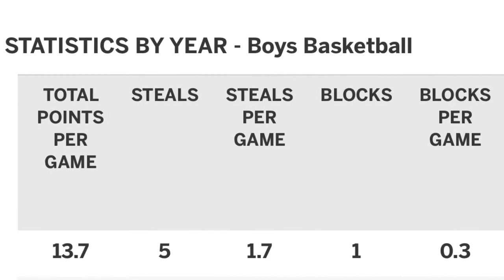Argjend Imeri LEADS Nottingham!!!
Argjend Imeri LEADS Nottingham!!! The 6’2 Combo Guard has a silky game!!! Follow him and the Nottingham Bulldogs as they try to compete for a Section Title!!!